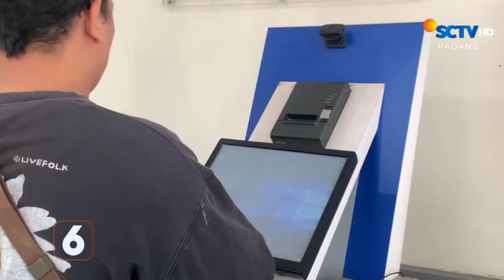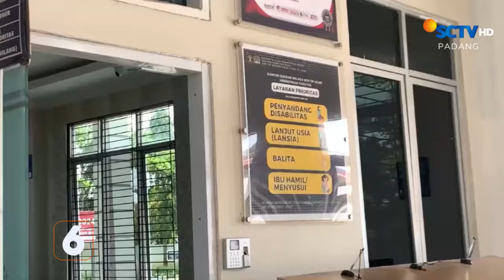Geger! Turis Tewas saat Berselancar, Diduga Kena Tusuk Ikan Todak | Liputan 6 Padang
Liputan 6 Padang, 21 Oktober 2024 Part 3